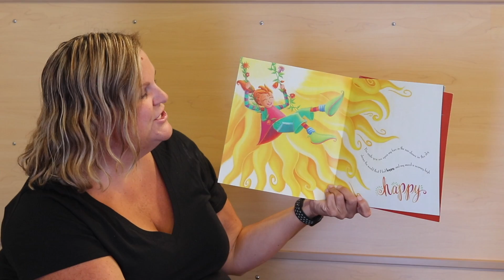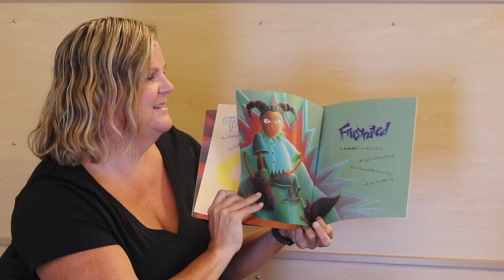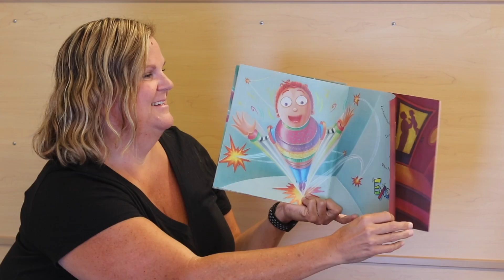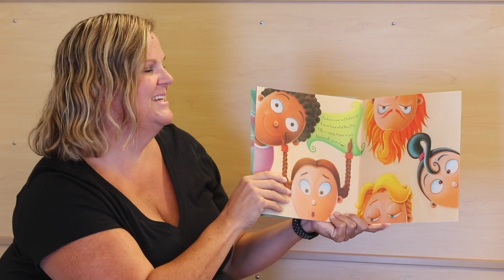Ms. Maureen Reads: The Way I Feel